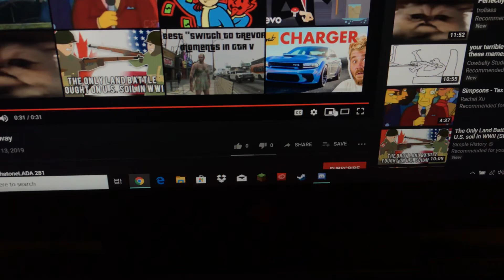Look at dis dude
Dis man tryin’ to dis me but I come back hard